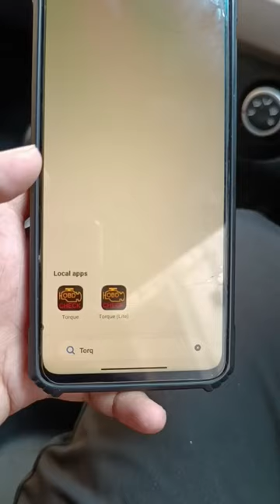OBD Scanner in Car !! Testing OBD Scanner with Creta 1.4 S+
Testing OBD/OBD 2 Scanner with Creta 1.4 S+.

OBD-2 device :

Buying links of products I use:

Mic I Use
Video Editor I Use
Mobile Camera I Use